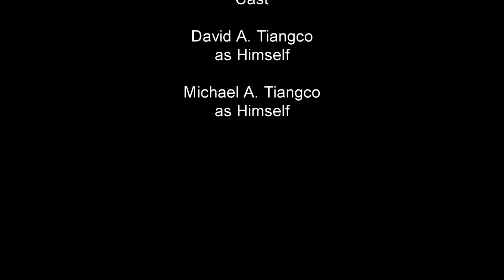Beretta PX4 Storm (20 Rounds) Vs. Smith & Wesson 1911 (16 Rounds)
All crew and cast members were over 21 years of age during the production of this video.

This video is meant for educational, informational, and entertainment purposes only. Do not attempt to imitate, replicate, duplicate, simulate, impersonate, recreate, or emulate anything within this video.

This video is not an offer, recommendation, endorsement, encouragement, advisement, advertisement, announcement, declaration, proclamation, proposition, promotion, pitch, proposal, link, hyperlink, site, website, page, webpage, domain, server, channel, conduit, contrivance, device, mechanism, mode, method, maneuver, manipulation, scheme, strategy, tactic, plan, ploy, plot, gambit, ruse, tip, hint, clue, motion, notion, sign, signal, gesticulation, connotation, denotation, inference, indication, implication, insinuation, or suggestion to sell, shop, browse, buy, beg, bid, purchase, requisition, order, obtain, gain, attain, acquire, allot, aliquot, assign, appropriate, allocate, relocate, translocate, delocate, venerate, confiscate, pawn, peddle, market, hawk, auction, trade, barter, swap, switch, exchange, experience, worship, idolize, idealize, immortalize, glamorize, fantasize, fetishize, romanticize, sentimentalize, ostracize, marginalize, like, dislike, love, hate, adore, admire, respect, condone, sanction, support, abuse, misuse, misplace, misappropriate, misallocate, modify, alter, hack, transform, transfigure, transmogrify, change, manufacture, build, create, construct, synthesize, generate, fabricate, possess, keep, sustain, retain, accumulate, collect, codify, commandeer, seize, take, snatch, steal, hijack, annex, sequester, horde, hog, own, rent, loan, lease, lend, donate, furnish, relinquish, bequeath, bestow, confer, impart, grant, give, gift, vend, borrow, share, convey, receive, send, deliver, disseminate, distribute, transport, cotransport, uniport, symport, antiport, import, export, teleport, mail, ship, shuttle, ferry, truck, airdrop, transfer, transmit, supply, or provide any product or service.